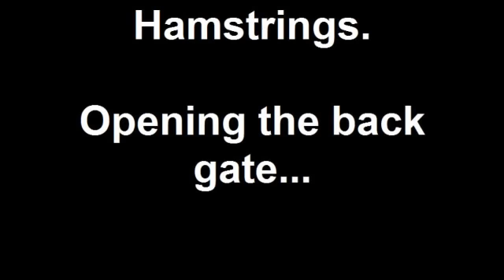Hamstrings. Opening the back gate...